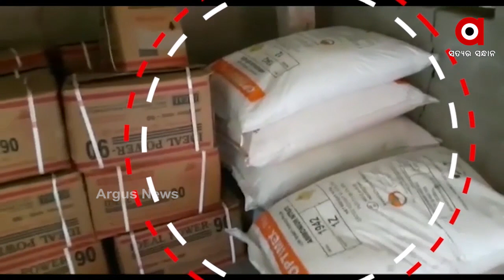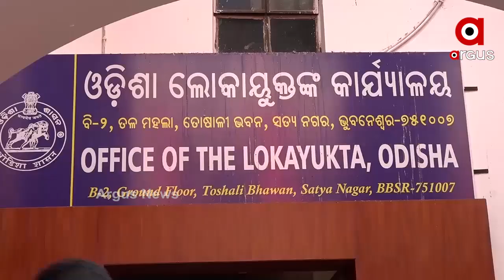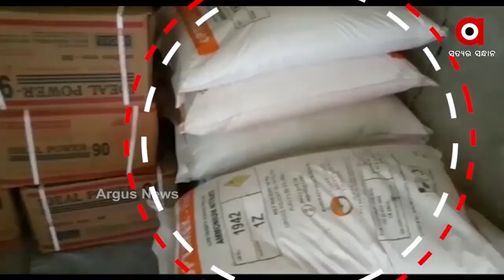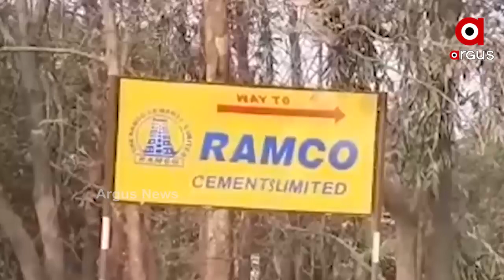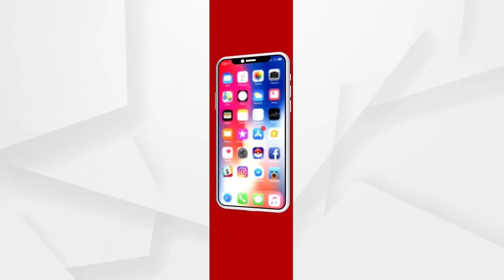ଦୁର୍ନୀତି ପାଇଁ ମୁହଁ ଖୋଲିଥିବାରୁ ସର୍ବେଶ୍ୱରଙ୍କ ଉପରେ ବୋମା ମାଡ...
ଆବାସ କେଳାଙ୍କାରୀ,ରାସନ କେଳାଙ୍କାରୀ ,କଳାପଥର ଲୁଟ୍ , ଭିଏଲଡବ୍ଲୁ ସ୍ମିତାରାଣୀ ବିଶ୍ୱାଳ ମୃତ୍ୟ, ରାମକୋର ମାଫିଆ ଗିରି ପ୍ରସଙ୍ଗରେ ମୁହଁ ଖୋଲିଥିବାରୁ ସର୍ବେଶ୍ୱର ବେଉରାଙ୍କ ଉପରେ ବୋମା ମାଡ...